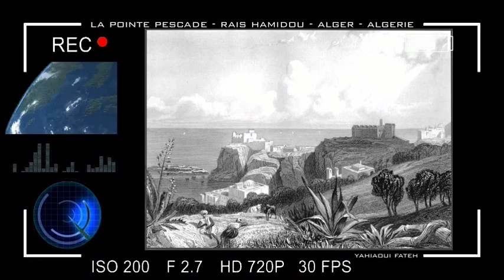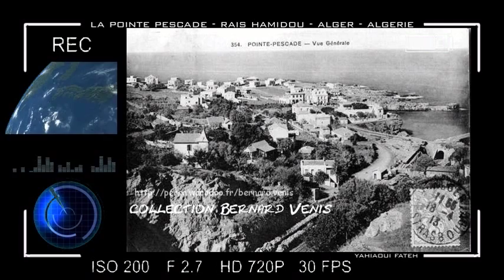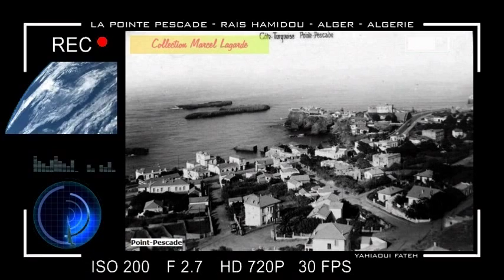LA POINTE PESCADE / RAIS HAMIDOU / ALGER / ALGERIE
RÉTROSPECTIVE  / ( A VIEW FROM THE FUTURE THEME ) / EDITION ARCHIVE / VINTAGE-SESSION-MIX 16 .